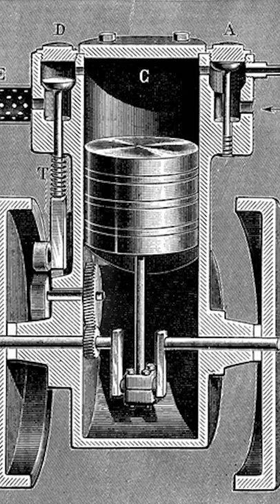Historia de PEUGEOT en 1 minuto?✅ - Cómo se Creó PEUGEOT?🚘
⚠️¿Quieres saber cómo se creó la marca PEUGEOT sin tener que pasar horas buscando información engorrosa y en 1 minuto? ✅
Pues ENTRA y lo verás con un toque de humor para que se te haga más ameno 😉

⭐Estoy creando una lista de historiasdemarcas del mundo de la automoción en modo vertical para que la gente pueda saber má sobre el mundo del automóvil sin tener que pasar horas buscando y leyendo documentos aburridos.

👇🏽¡Seguidme en INSTAGRAM para estar al día de todo!👇🏽